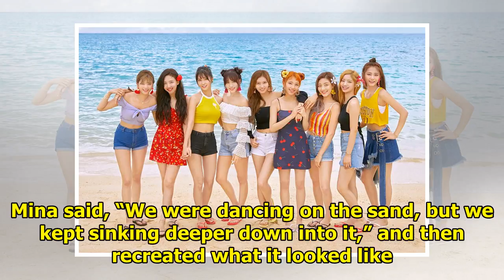TWICE Shares Stories From Filming "Dance The Night Away" MV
Display. Sharethrough. Soompi.1x1 TWICE celebrated their comeback with fans on a V Live broadcast! S...